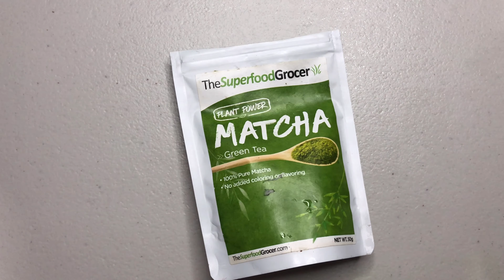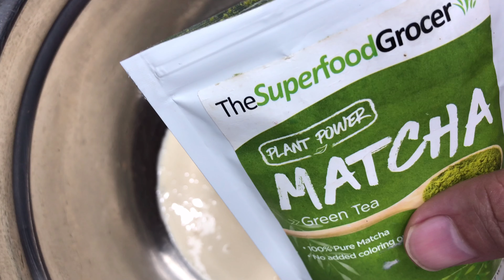MATCHOCO sweet thing "Matcha and Chocolate ICE CREAM cake" (easy recipe) desserts sweet #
Craving for sweet and cold treats at the same time? Why not make your own treat... In this Matcha Choco ice cream cake recipe... you don't have to go out to fulfill your sweet tooth...

It is never hard to cook delicious food for your family!
EXPLORE and ENJOY!
Simple ingredients in everyday household!